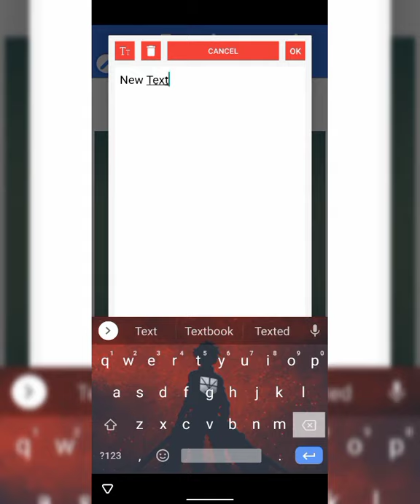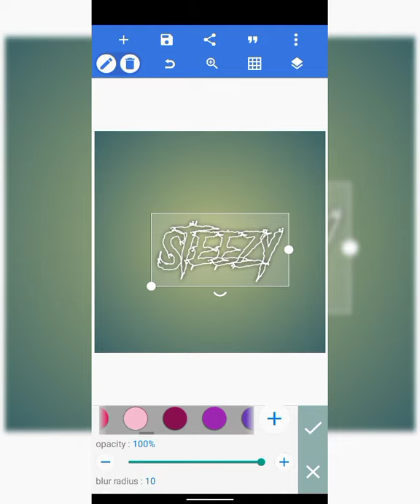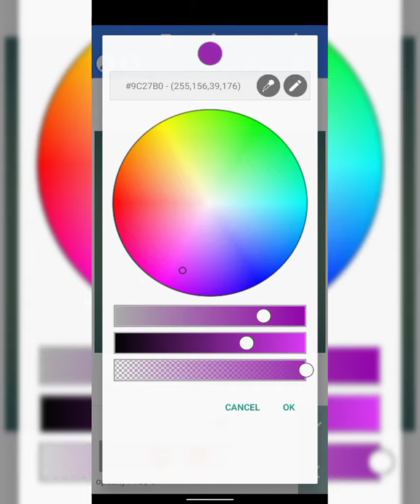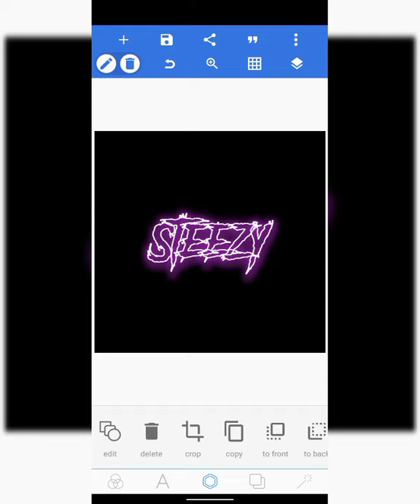How to CREATE NEON GLOW TEXT EFFECT in Pixellab Full video | kfa Designs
NEON TEXT GLOW EFFECT IN PIXELLAB. Tutorials in full. Enjoy 🔥

more.

Peace out ✌️✌️✌️